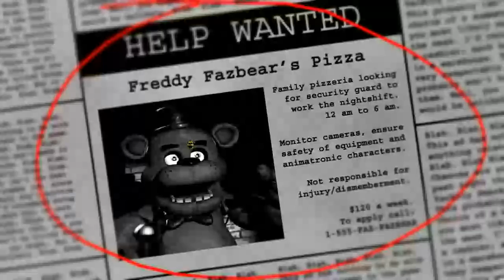THEY WONT LET ME DRINK THE JUICE-Five Nights At Freddy's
soz guys, I didn't edited this vid... im was trying to figure out things but anyway here's a fnaf vid :D
animal jam username: Dragonwolfpirate